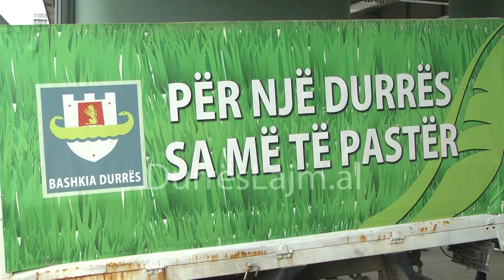DAKO PER PASTRIMIN E QYTETIT